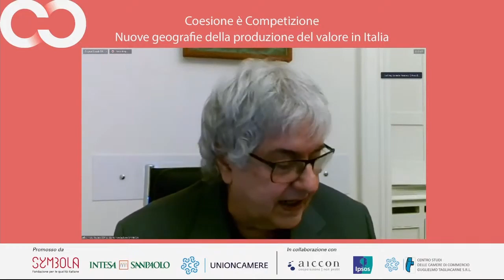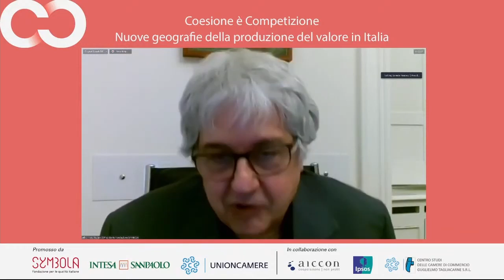Presentazione Rapporto "Coesione è Competizione 2021" | ERMETE REALACCI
L'intervento di ERMETE REALACCI, Presidente Fondazione Symbola, in occasione della Presentazione del Rapporto "Coesione è Competizione 2021"